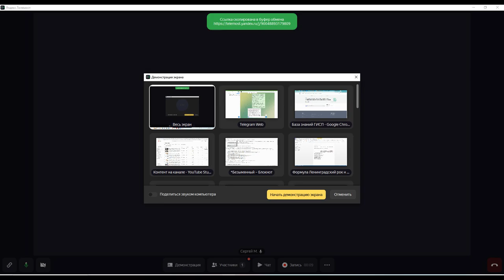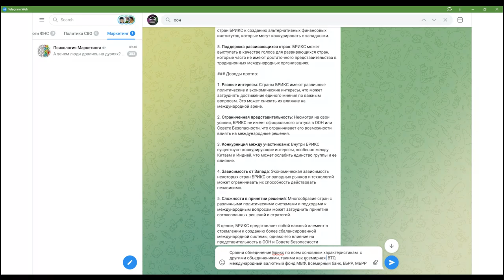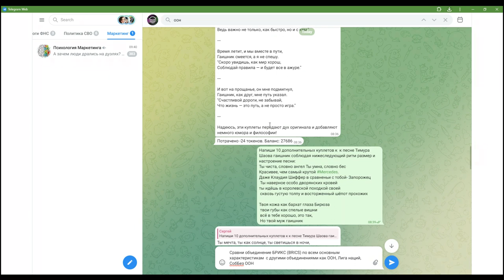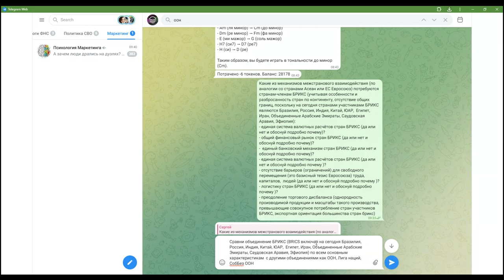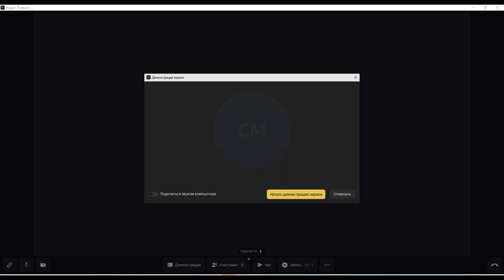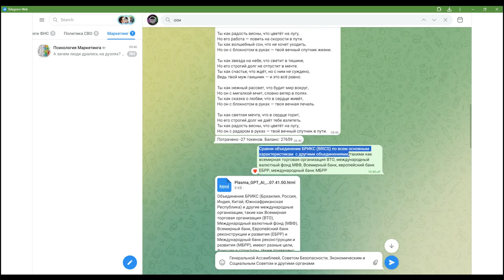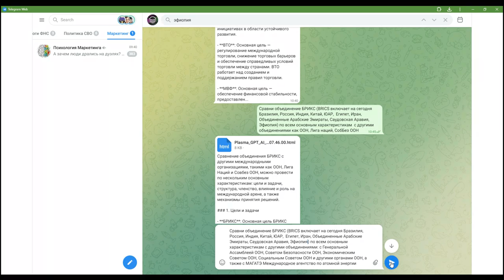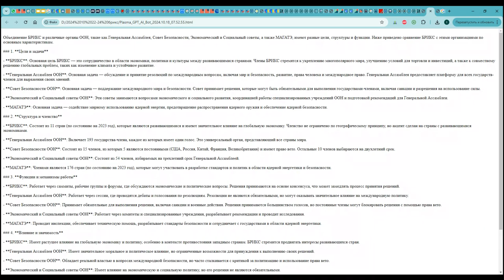Что есть БРИКС BRICS объединение: экономическое, политическое, торговое, военное? Спросим нейросеть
00:00:00 Введение и сравнение с Евросоюзом
• Обсуждение корректности сравнений стран БРИКС с Евросоюзом.
• Сомнения в корректности таких сравнений.

00:01:48 Вопросы к нейросетке
• единая система валютных расчетов необходима для снижения зависимости от доллара.
• Общий финансовый рынок и единый банковский механизм не нужны

00:05:23 Логистика и торговый дисбаланс
• важность создания системы валютных расчетов.
• преодоление торгового дисбаланса через совместные инициативы.

00:07:27 Экономическая и политическая координация
• БРИКС как многосторонний формат сотрудничества
• обмена информацией о макроэкономике и финансовых рынках.
• Стандартизация в области технологий, экологии и безопасности продуктов.

00:10:20 Регуляторное сотрудничество и устойчивое развитие
• Создание рабочих групп для обсуждения финансов, энергетики и экологии.
• Совместные проекты в области зеленой экономики и устойчивой энергетики.

00:11:15 Политическая координация
• Политическая координация и создание платформы для обсуждения внешнеполитических позиций
• Развитие программ обмена в области образования, науки и культуры.

00:12:09 Политическая и экономическая роль БРИКС
• БРИКС рассматривается как экономическая и политическая платформа для создания многополярного мира.
• БРИКС стремится к альтернативным подходам к глобальным проблемам, таким как изменение климата и безопасность.

00:13:03 Военное сотрудничество и экономическая независимость
• БРИКС не является военным союзом.
• уменьшить зависимость от доллара США и западных финансовых институтов.
• БРИКС за реформирование международных организаций.

00:14:02 Общие ценности и интересы
• Страны БРИКС имеют схожие взгляды на глобальные проблемы, такие как борьба с терроризмом и защита суверенитета.
• БРИКС стремится к политическому единству и независимости от западных структур.

00:15:00 Уникальность БРИКС
• БРИКС отличается от АСЕАН и ШОС разнообразием стран-участниц.
• БРИКС альтернатива западным экономическим и политическим структурам.
• Страны-участницы стремятся к многополярному миру и независимости от западных стран.

00:16:44 Экономическое и политика
• БРИКС фокусируется на экономическом и политическом сотрудничестве между развивающимися странами.
• за и против экономического союза: наличие экономического сотрудничества и финансовые инициативы.
• за и против политическое влияние на международной арене и разные политические системы стран-участниц.

00:20:33 БРИКС и ОПЕК
• ОПЕК сосредоточен на нефтедобывающих странах.
• БРИКС охватывает широкий спектр тем помимо энергетики.
• БРИКС более универсальным объединением.

00:21:44 Интеграционные механизмы и военно-политический
• БРИКС не является военно-политическим союзом, несмотря на некоторые признаки.

00:23:32 Экономическая направленность БРИКС
• БРИКС имеет экономическую направленность, а не военную.
• Отсутствие обязательств по взаимной обороне и военных действий.
• Разные политические системы и интересы

00:24:31 торгово-экономический союз
•  БРИКС не является торгово-экономическим союзом
• Отсутствие обязательств по снижению тарифов.

00:28:13 Сравнение с другими
• БРИКС включает развивающиеся экономики, в отличие от G7.
• БРИКС стремится создать альтернативу доминированию Запада в международных делах.

00:31:09 Влияние на глобальную экономику
• БРИКС укрепляет экономическое и политическое сотрудничество между развивающимися странами.
• ВТО регулирует международную торговлю, МВФ обеспечивает финансовую стабильность, а Всемирный банк финансирует проекты в развивающихся странах.

00:36:31 Заключение
• БРИКС и другие международные организации имеют разные цели и влияние на глобальную экономику.
• БРИКС создает свои финансовые механизмы, в отличие от ВТО, МВФ и Всемирного банка.

00:37:31 Сравнение с другими МН организациями
• цель ООН - поддержание международного мира и безопасности.
• Лига Наций не смогла предотвратить конфликты и была распущена.

00:40:53 Влияние
• Механизм принятия решений в БРИКС - консенсус, в ООН - большинство голосов.
• БРИКС стремится создать альтернативные механизмы для решения глобальных проблем.

00:42:32 Сравнение БРИКС с другими организациями
• ГенАссамблея обсуждает международные вопросы, включая мир и безопасность.
• СовБез обязательные для выполнения решения, включая санкции и использование силы.

00:48:34 Влияние и значимость БРИКС
• ГенАссамблея нет принуждения к выполнению решений.
• СовБез обладает реальной властью в вопросах международной безопасности.
• МАГАТЭ имеет значение для ядерной безопасности, но его возможности зависят от сотрудничества государств.
• БРИКС фокусируется на сотрудничестве между развивающимися странами,
• Каждая из организаций имеет свои цели и механизмы работы.